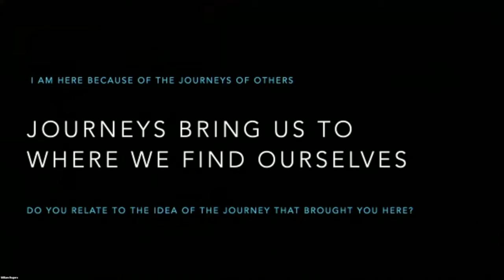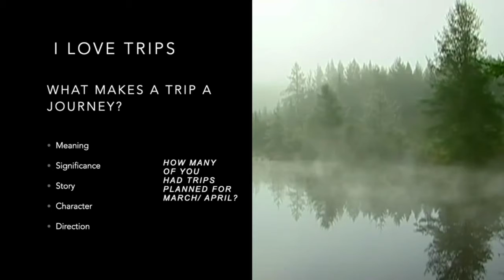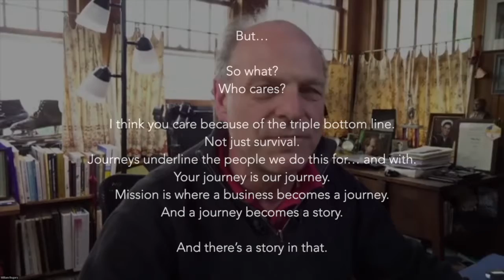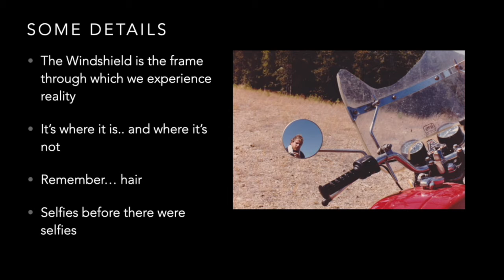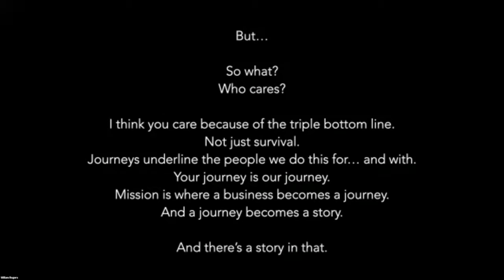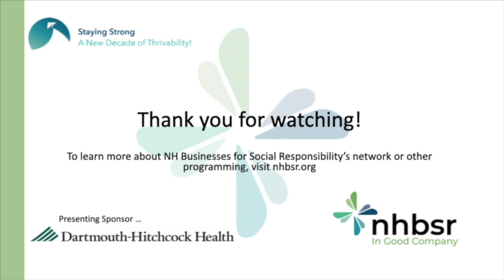NHBSR 2020 NH Talk WCR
Will Rogers presents his NH Talk at the NH Businesses for Social Responsibility Conference at their 2020 Virtual Conference pm on the students he has known and the journeys they and he has taken to gather where they are today.